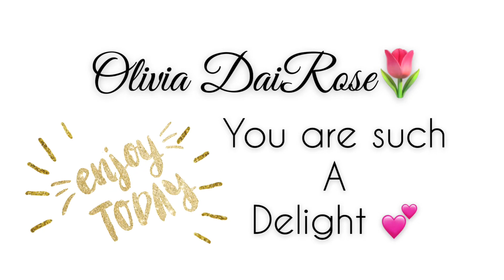Celebrating Olivia’s 2nd Birthday During a Pandemic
We celebrated Olivia’s 2nd Birthday with a drive-thru celebration. Adhering to social distancing guidelines of course!💕🌷

Musician: Jef